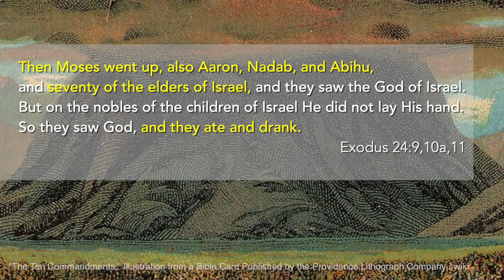Psalm 23 - You Prepare a Table for Me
Bridges for Peace Vice President, Cheryl Hauer, walks us through one of God's beautiful promises in Psalm 23 to explore the meaning of the table God prepares for us.